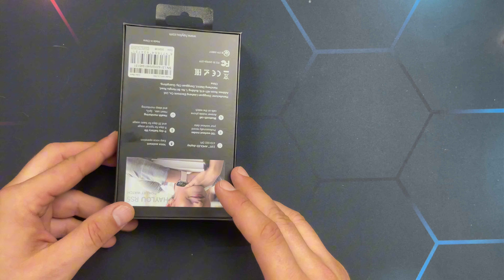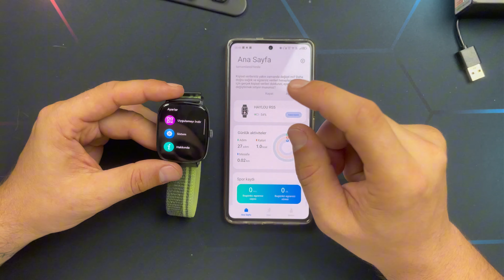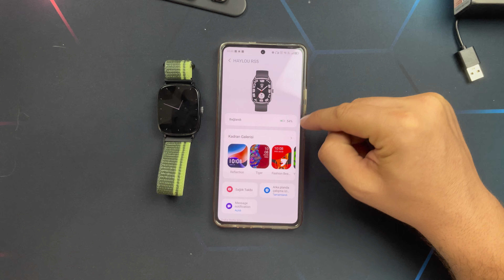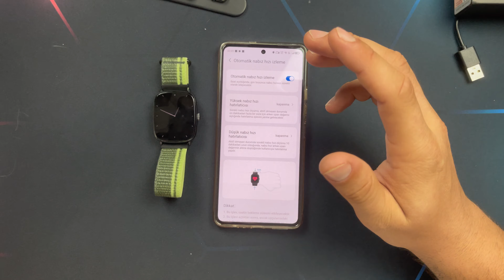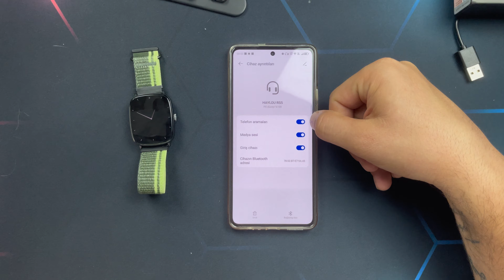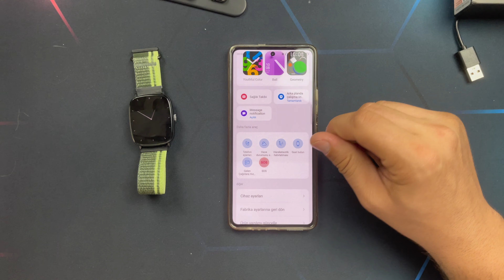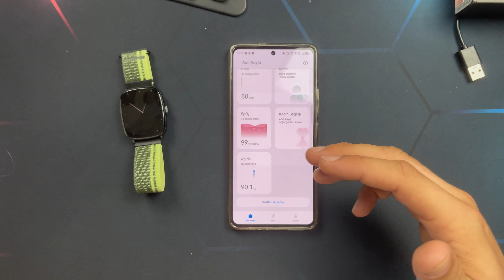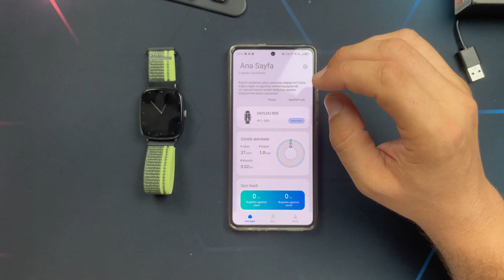MARKANIN EN HIZLI SAATİ! Haylou RS5 Akıllı Saat İnceleme Kurulum Ve Kullanımı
Akıllı saat incelemelerim arasına katılan yeni bir model. Haylou Rs5. Bence başarılı. Özellikle telefon görüşme performansı benim hoşuma gitti. Almak isteyenler için;

Kanalda Teknoloji temalı videolar paylaşıyorum. 89 doğumluyum ve İstanbul'da yaşıyorum. Videolarımdan bazıları robot süpürge, bazıları kulaklık, hoparlör, akülü arabalar, ilginç ürünler vb şeylerden oluşuyor. Haftada en az 2 video paylaşıyorum ve daha fazla paylaşmaya devam edeceğim:) Beğenmeseniz bile yorum yapın. Eleştiri kendimi geliştirmem konusunda daha faydalı olacaktır ;)_